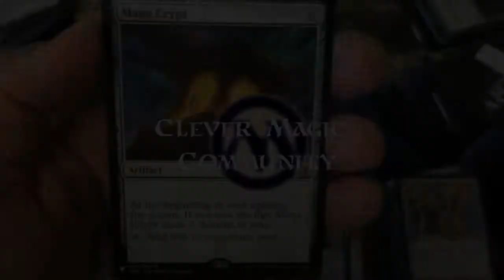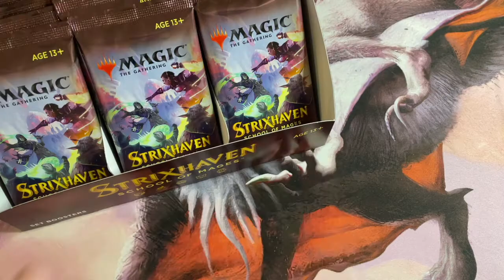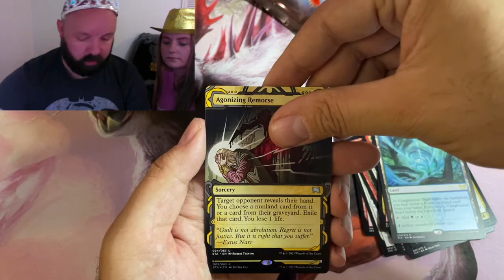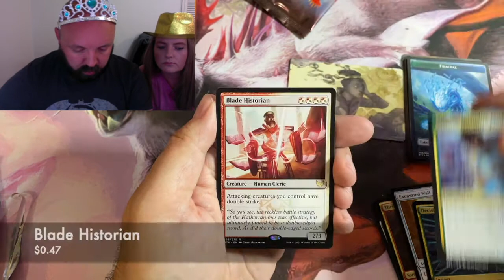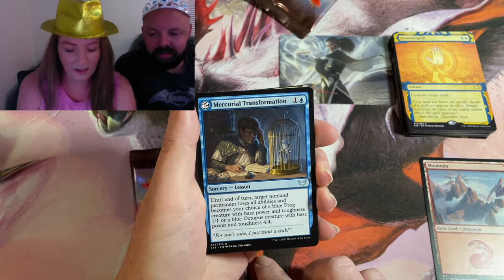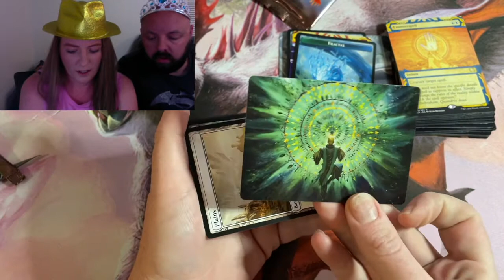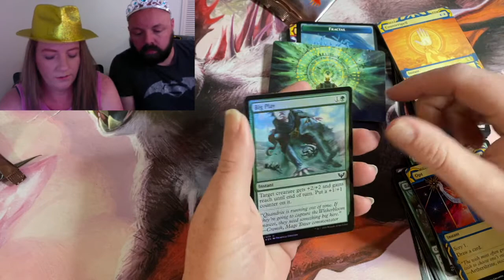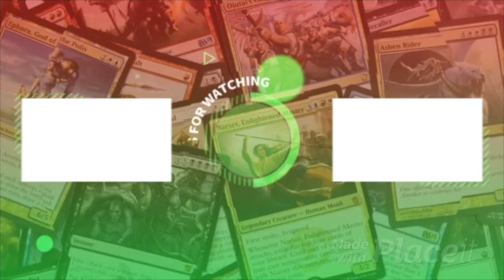Let's get some gold up in here... some Strixhaven Gold. MR vs MRS Battle #17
Another day, another battle between Josh and Rebecca. While Team Rebecca is leading the pack in the CMC Standard League, Josh maintains his streak with this box of Strixhaven. Will Rebecca's luck transfer over?

We'll be revamping a few things on clevermagictrevor.com so that we can encompass what we're doing on the channel.  Please be patient but we appreciate each and every one of you!

If you'd like to sponsor a box... we'd love to open it on camera.  we'll give you the best deal I possibly can and we can open it how you'd like.

It will be presented on the Fireside video.  Each giveaway is random on how and what I want to giveaway.  It could be a free battle, free cards, free packs and/or all of the above.  How to enter?  Pretty simple.  We pick a video or two or three or more at random and put the comments into a comment picker.  That is who wins.  You never know which video will be selected, so if you'd like to increase your odds... comment on all of them.

Please help the channel grow, so we can offer more FREE stuff and keep entertaining!

We will also be doing random card giveaways... why?... because we can... and we really appreciate your support!

Thank you everyone, I hope you enjoy and win an awesome card or 43!

The Clever Magic Community is put on by Brave Magic Dave, The Random Dude Josh and Clever Magic Trevor.